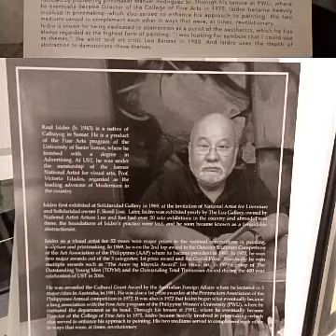LANDSCAPES by Raul G. Isidro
Latest solo Art Exhibit of one of the Philippines' contemporary art masters, RAUL ISIDRO at ArtistSpace Gallery, Ayala Museum.
July 26 to August 8, 2017.
ArtistSpace is located at the ground floor Ayala Museum Annex, Greenbelt Park, Makati Avenue corner dela Risa St., Makati City Philippines.
LANDSCAPES by Raul Isidro is made possible in cooperation with Galerie Joaquin.